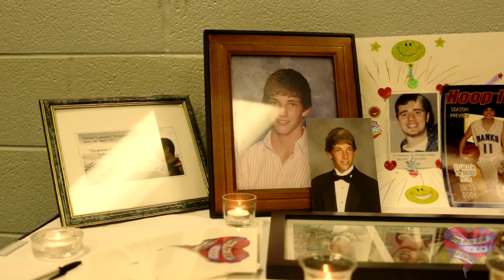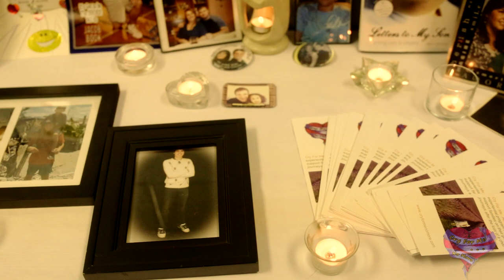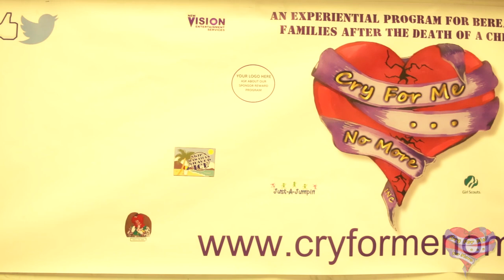Cry For Me No More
Cry For Me, No More is a 501(c)3 to assist bereaved parents and adult siblings after the loss of a child. We offer a 2 1/2 day workshop at low cost to the families we work with. It is our hopes that we can help the parents and siblings experiencing this tragic life event get in touch with their heart around the death of their loved one. Through various lectures and experiential experiences we strive to help the families shift the deep grief into the deep love that still exists for their loved one.